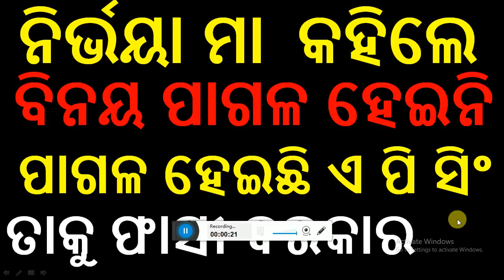Advocate A P Singh || supreme court of India || odia news || latest odia news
odia vidyalaya
odia bidyalaya